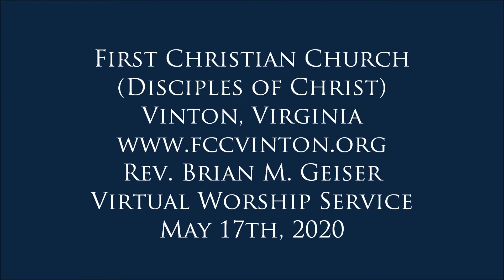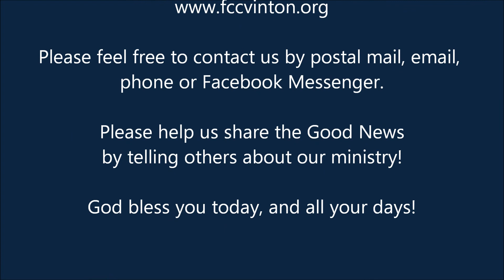2020 05 17 fccv virtual worship service